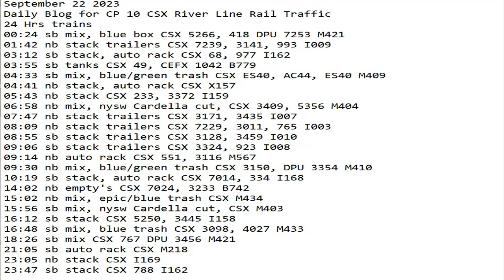September 22 2023 BigTrains.TV CP 10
24 Hrs trains
00:24 sb mix, blue box CSX 5266, 418 DPU 7253 M421
01:42 nb stack trailers CSX 7239, 3141, 993 I009
03:12 sb stack, auto rack CSX 68, 977 I162
03:55 sb tanks CSX 49, CEFX 1042 B779
04:33 sb mix, blue/green trash CSX ES40, AC44, ES40 M409
04:41 nb stack, auto rack CSX X157
05:43 nb stack CSX 233, 3372 I159
06:58 nb mix, nysw Cardella cut, CSX 3409, 5356 M404
07:47 nb stack trailers CSX 3171, 3435 I007
08:09 nb stack trailers CSX 7229, 3011, 765 I003
08:55 sb stack trailers CSX 3128, 3459 I010
09:06 sb stack trailers CSX 3324, 923 I008
09:14 nb auto rack CSX 551, 3116 M567
09:30 nb mix, blue/green trash CSX 3150, DPU 3354 M410
10:19 sb stack, auto rack CSX 7014, 334 I168
14:02 nb empty's CSX 7024, 3233 B742
15:02 nb mix, epic/blue trash CSX M434
15:56 sb mix, nysw Cardella cut, CSX M403
16:12 sb stack CSX 5250, 3445 I158
16:48 sb mix, blue trash CSX 3098, 4027 M433
18:26 sb mix CSX 767 DPU 3456 M421
21:05 sb auto rack CSX M218
23:05 nb stack CSX I169
23:47 sb stack CSX 788 I162